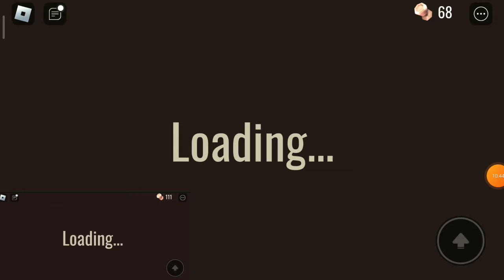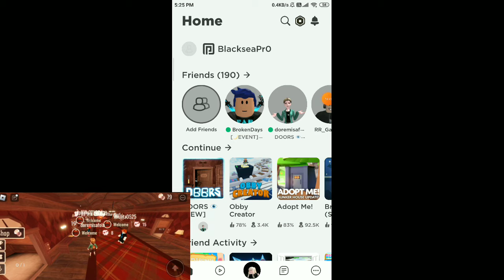DOOR Rblox Reached almost till Door 50 | Watch till the end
Me and my Friend reached almost till Door 50 DOORS

Almost Heart' Fail

games | Roblox | Adopt me | tred | adoptmepet | mobile | mobilegames | minigames | gaming | video | kidsgames | updates | robloxupdates | adoptmeupdates | scam | hack | Tipsandtricks | gametipsandtricks | meme